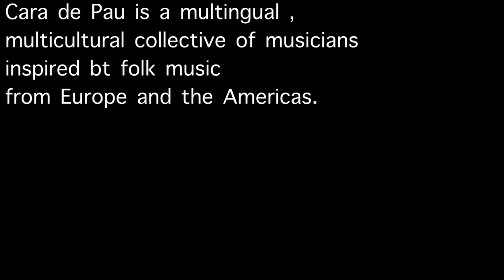Cara de Pau